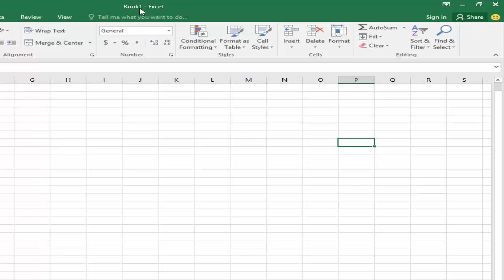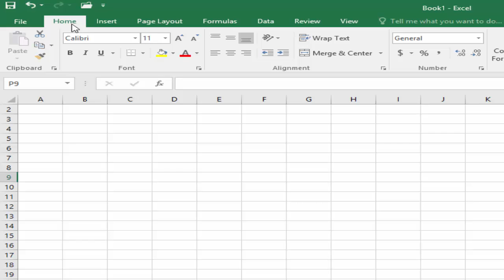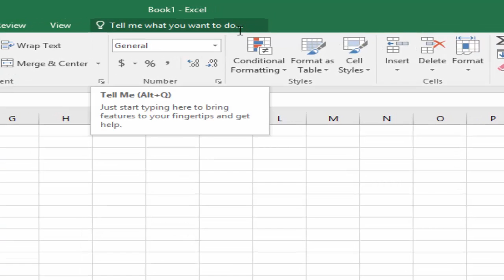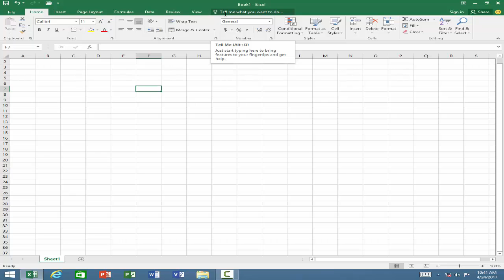Microsoft Excel 2016 II User interface II Lecture 1 II Urdu Training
Microsoft Excel 2016 User interface in urdu.
Dear Learner we are deliver all MS.Office Lectures in urdu step by step. after watching our lecture please click on subscribe button and add comments for our team motivation. thanks team falcon computer academy.

User interface
excel training in urdu
excel course for students
ms excel lectures in hindi
ms excel lecture in urdu
excel classes step by step
ms excel tips and tricks
Excel Lectures Play list.